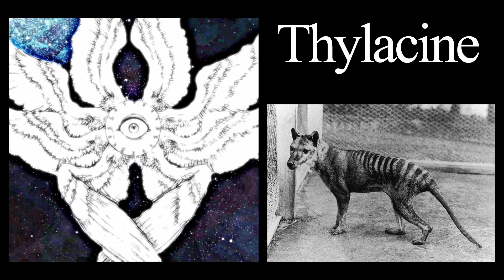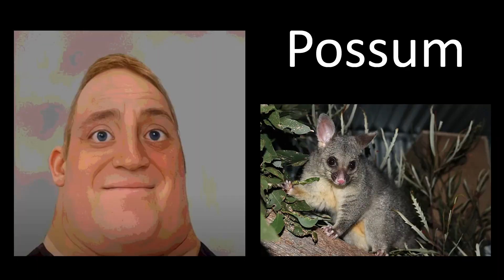POV: You Encounter an Australian Animal (Mr. Incredible Becoming Uncanny / Ascended Meme)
Australian animals aren't all bad... just... most of them.